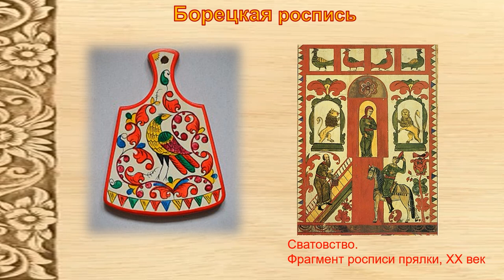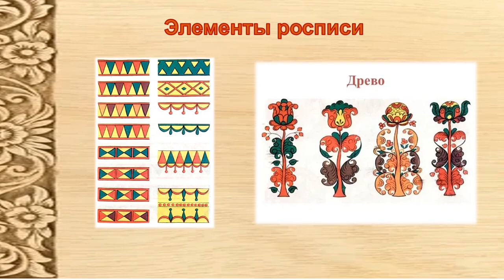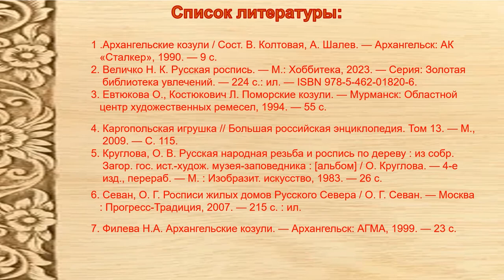С древности Россия мастерами славится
Библиотекари Варавинской детской библиотеки № 11 предлагают познакомиться с некоторыми видами северных русских народных промыслов.